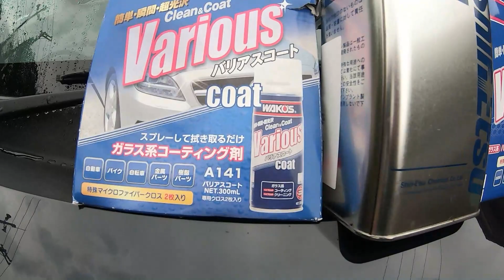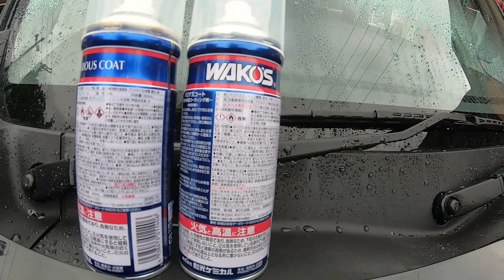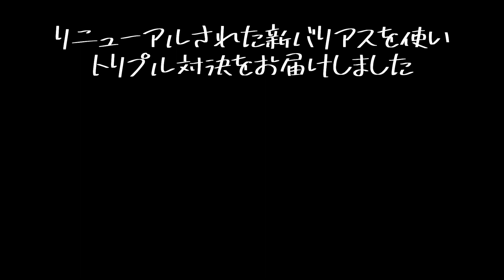バリアスコートがリニューアル☆新旧バリアスコート、KF-96を比較☆トリプル決戦☆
最近ワコーズからバリアスコートがリニューアルました

早速ぽちりましたので比較施工やってみました

新旧バリアスコートとKF-96を使用し比較☆

【おススメ】

【結果は？】4回重ね塗り後の撥水は？

やってみたかった☆小麦粉水☆

対決☆Amazon NO.1バリアスコート VS KF-96

KF-96 24時間ベタ漬けで鬼艶を手に入れろ☆

【結果公開】60時間ベタ漬けしたら

【必見】これがシリコン定着のアカシ（証）☆

シリコン　シリコンコーティング

サーフ系、クルマ日記（洗車関係等）を

主にアップしています

共によろしくお願いします